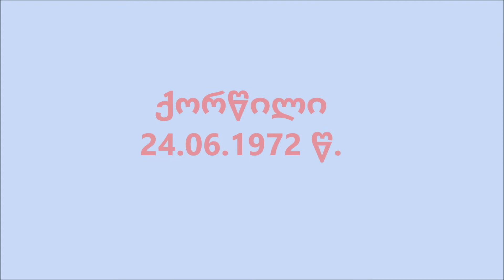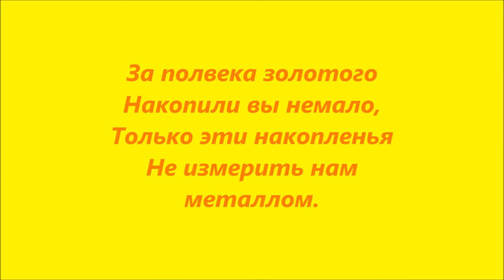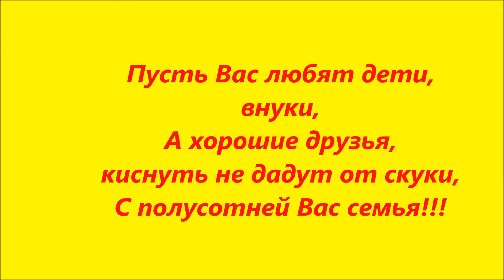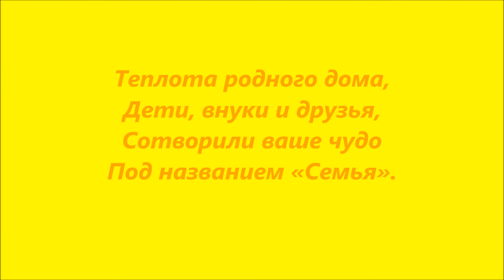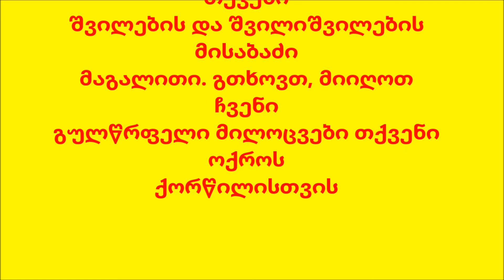ოქროს ქორწილი ლიდა და მერაბი